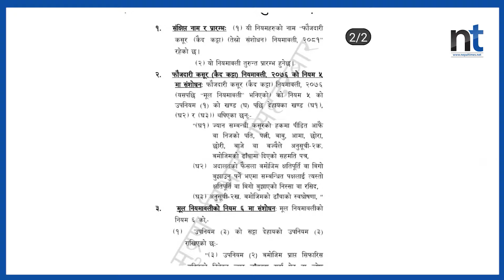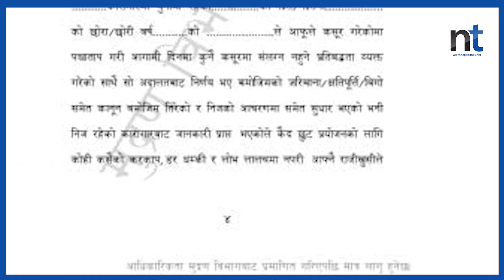ज्यान मुद्दाका दोषीलाई माफी दिँदा पीडितको स्वीकृत अनिवार्य || Nepal Times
ज्यान मुद्दाका दोषीलाई माफी दिँदा पीडितको स्वीकृत अनिवार्य

Produced By: Nepal Times Media Private Limited
News Edited By: Harihar Nepal
Video Edited By : Nepal Times